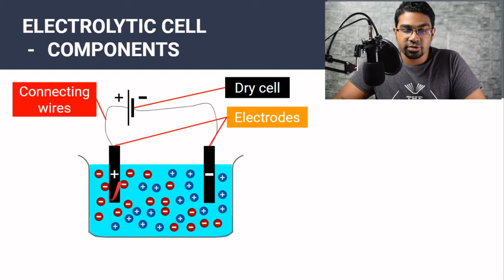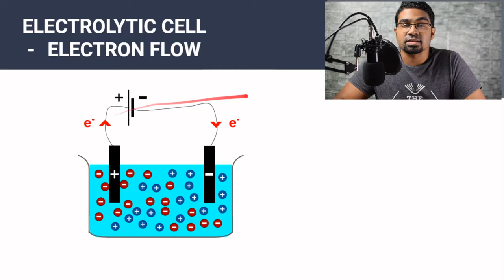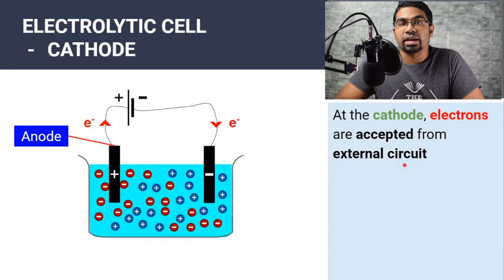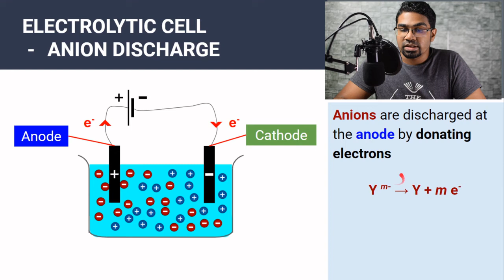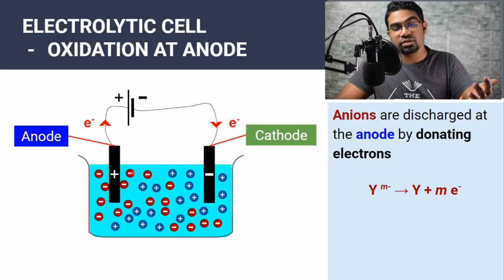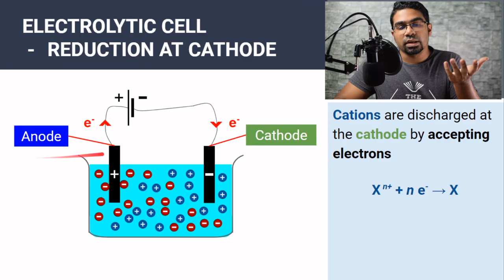Electrochemical Cell - Electrolytic Cell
What is an electrolytic cell? How does an electrolytic cell work? What are the components of an electrolytic cell? What is the energy conversion in an electrolytic cell?

Catering for IGCSE and SPM students.

Enable notifications so you don't miss out on anything.